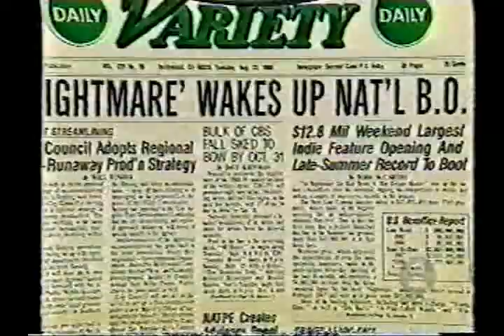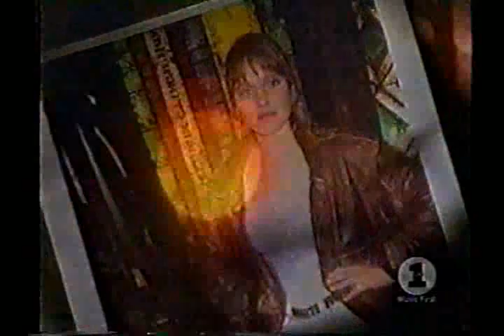VH1's: Lisa Wilcox y Tuesday Knight. En Ingles